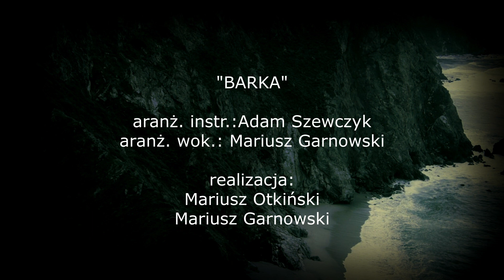BARKA ZESPÓŁ SUKCES duet: Wiktoria & Laura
"BARKA" -utwór zrealizowany w ramach:

-SUKCES-  KWARANTANNA GOSPEL PROJEKT

w 100 rocznicę urodzin Jana Pawła II

aranż. muz.: ADAM SZEWCZYK
aranż. wok.: MARIUSZ GARNOWSKI